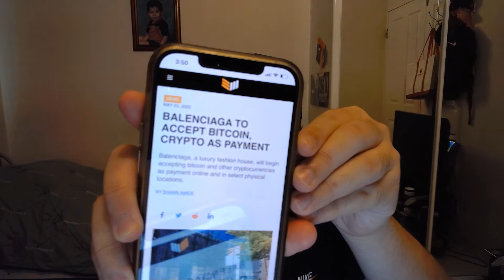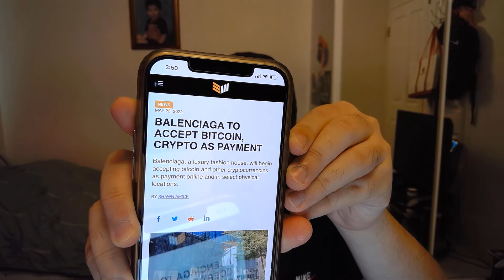People will start using cryptocurrency as payments in the future!